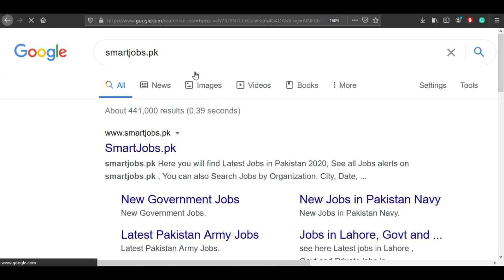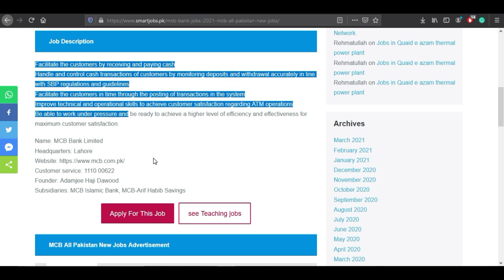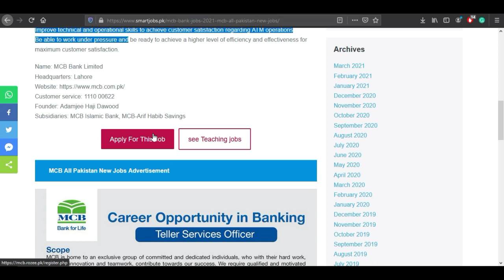New Jobs in MCB Muslim Commercial Bank Jobs in Pakistan , MCB JObs 2021